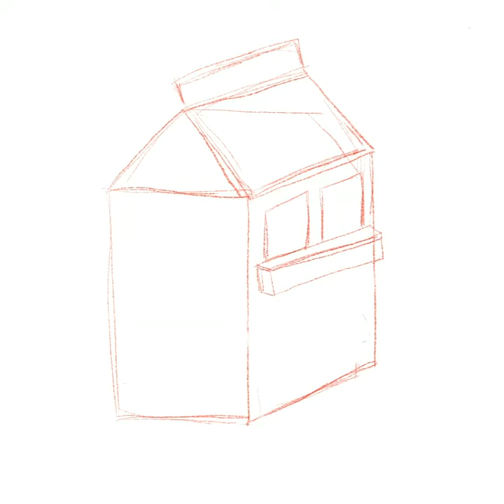How to draw with Procreate (Isometric House)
Ever wondered how to repurpose your milk carton? In this video, I will show you a speed paint of how I do isometric drawings.

Love,
Ali